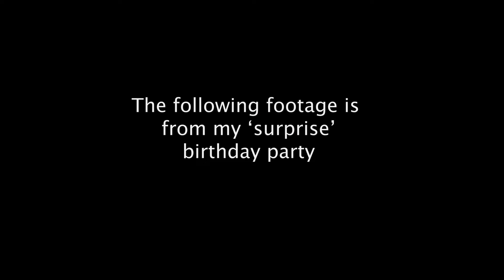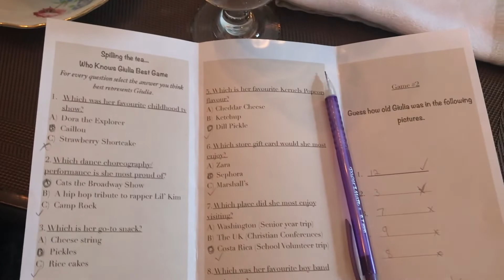Why we haven't been posting